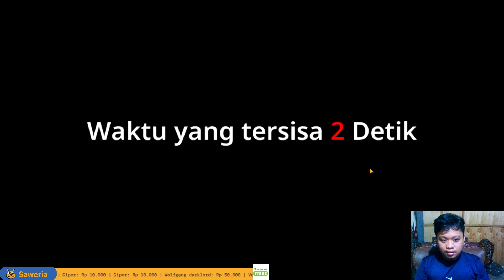TEKA TEKI NYA UDAH MULAI NIH (FULL 3 STAR) - WORLD 16 STAGE 6 - Guardian Tales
Bantu OmNdutss Biar Bisa Live Stream Hari

mudah-mudahan kalian suka dengan video gameplay saya !!

YANG SUKA DENGAN VIDEO SAYA LANGSUNG AJA

KALAU ADA YANG INGIN DI SAMPAIKAN LANGSUNG AJA
KOMEN/COMMENT

TERIMAKASIH SEBELUMNYA YANG SUDAH MAMPIR DI VIDEO SAYA..
JANGAN LUPA KEMBALI LAGI